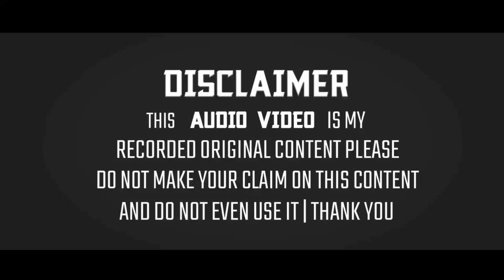Sanaullah Jamali Naat 2020 | Laut Ke Aaja Meri Maan【New Updated】From Harkatwa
◆Title:- Laut Ke Aaja Meri Maan

◆NaatKhwan:- Sanaullah Jamali

◆Director:- M.Faridul Q.Amjadi & M.Asgar Ali

◆Producer:- M.Faridul Q.Amjadi & M.Asgar Ali

◆Adress:- Harkatwa, Jharkhand

The Full HD 1080p+4KUHD:- Sunni Official Naats Collection :- Laut Ke Aaja Meri Maan New Updated Naat From Bhawanand, Jharkhand